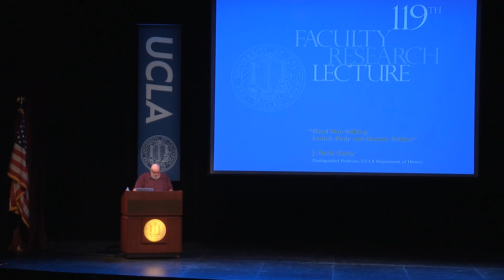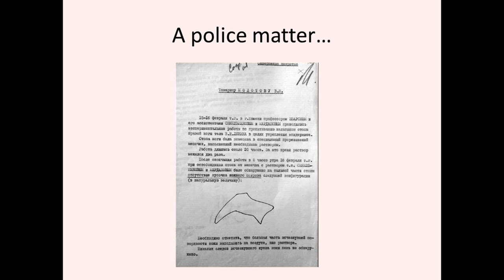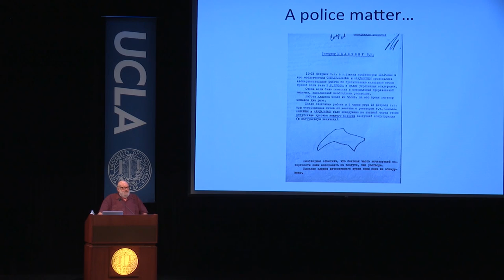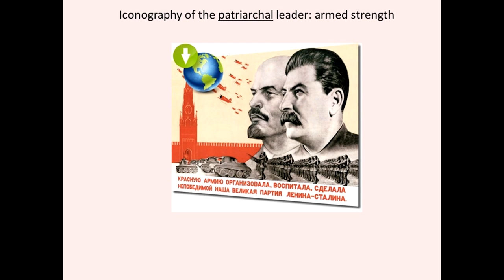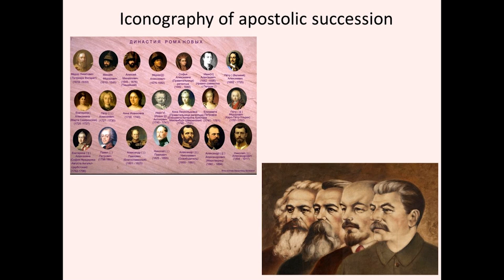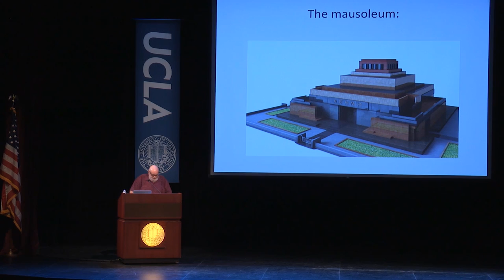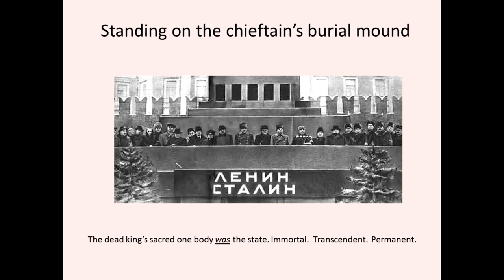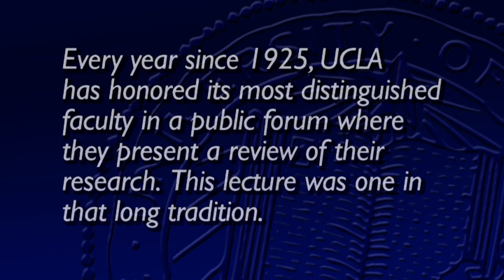Dead Man Talking: Lenin's Body and Russian Politics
Arch Getty explores the intriguing details surrounding Lenin’s body, which was embalmed shortly after his death in 1924 and has been on public display ever since in a mausoleum on Moscow’s Red Square.  Getty is a Distinguished Professor in the UCLA Department of History. Recorded on 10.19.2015. Series: "UCLA Faculty Research Lectures" [3/2016] [Humanities] [Show ID: 30567]